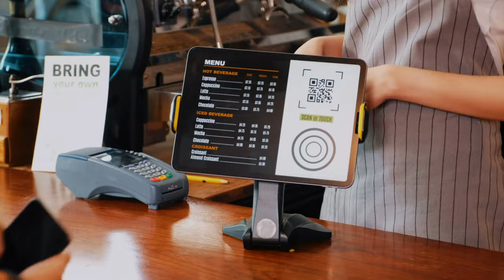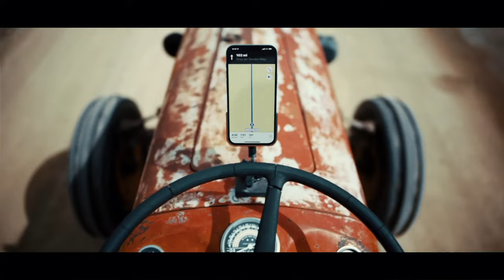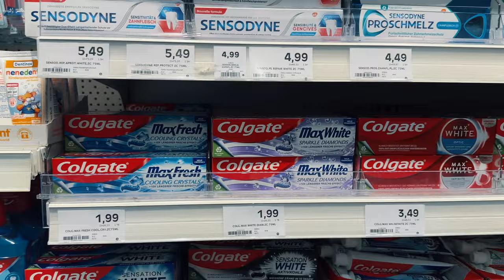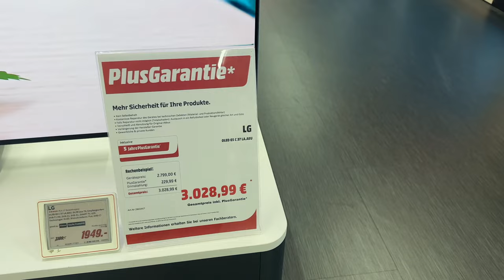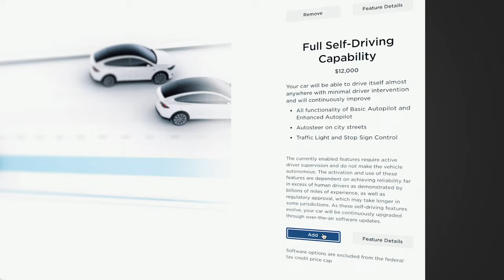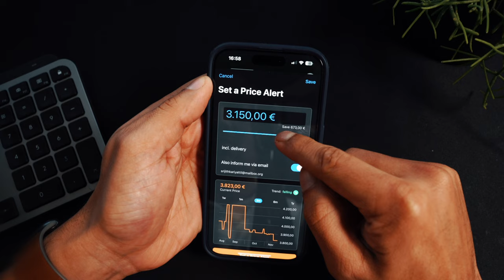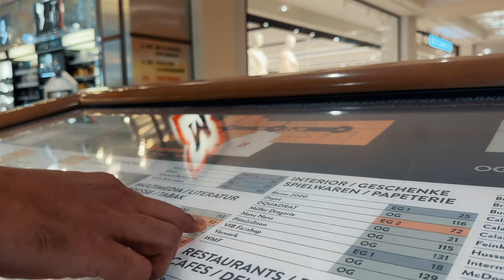Mind Games: How Stores Manipulate You To Spend More?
If you have ever entered a shopping mall just to watch a movie and left with four shopping bags, then maybe it's not entirely your fault. The world is designed in a way to make you spend more. For example, a t-shirt costs $9.99 and not $10. A caffe latte is $3.99 and not $4. Because our brain puts more focus on the first number, this gives us the perception of a one-dollar difference. These tricks are obvious and visible to our eyes, so we probably won't fall for them. So, I will not waste your time by talking about them here. Instead, we will break open those sneaky little ploys carefully placed in every stage of our buying process so that we won't even realize we are being manipulated. And at the end, I will give you all the wisdom you need to protect yourself from falling for them. This is going to save you a lot of money. So let's get started.

My Filming Gear:
Camera Stand
Light 1
Light 2